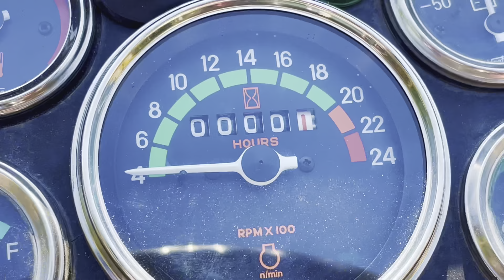Tractor कि major service || Swaraj 855